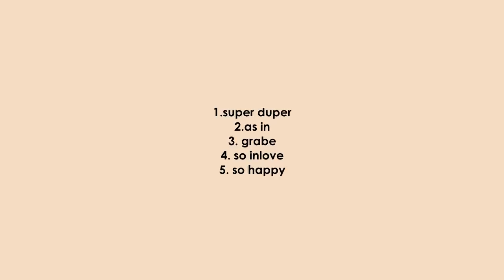SHOPPING HAUL!!! ft. Rosegal & Divisoria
Ola~

Back at it again with another haul
w h a t i s u p !

CODE: "RGjanedw4"  for  $3 off $25; $6 off $50; $12 off $100;
Rosegal Christmas Day

Lowest Prices of The Year

Comment “☘️” if you’re a clover 😜